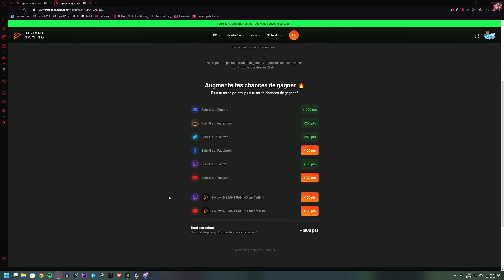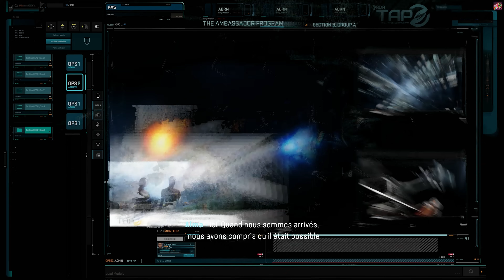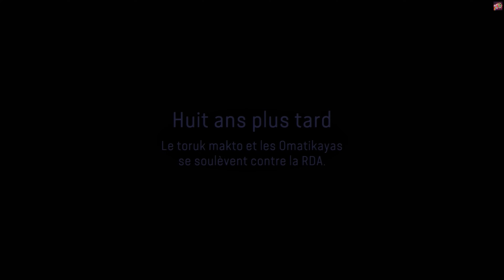AVATAR FRONTIERS OF PANDORA #1 FR | À MOI LA LIBERTÉ !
GAMEPLAY LET'S PLAY PC AVATAR FRONTIERS OF PANDORA | C'est l'heure pour nous de retrouver notre liberté et fuir le retour de la RDA !

Ouiiiiiiiiiiiiiiiiiiiiiiiiiii Attitude !